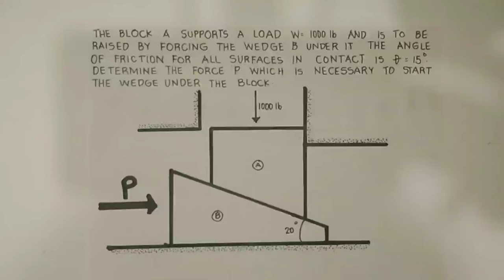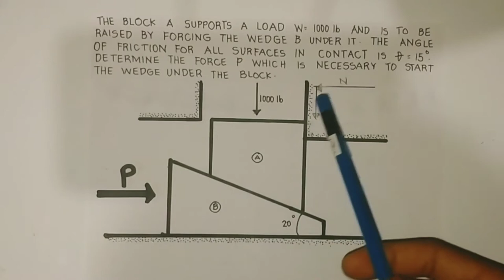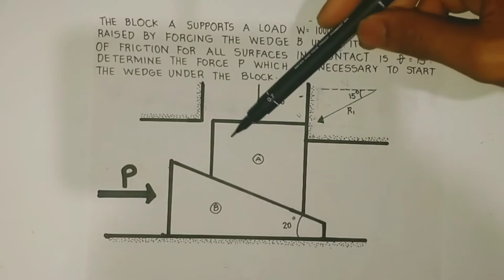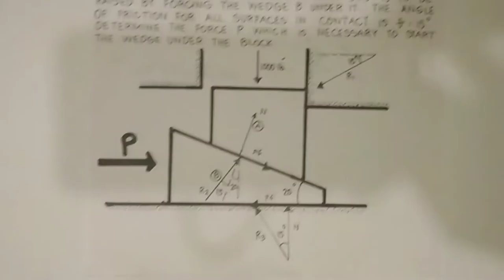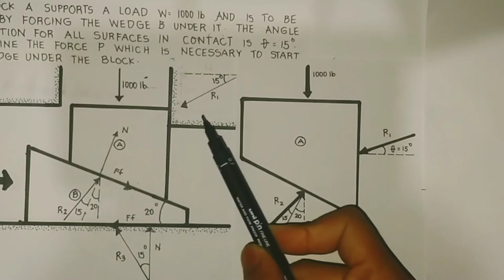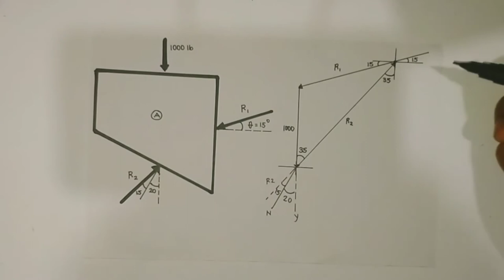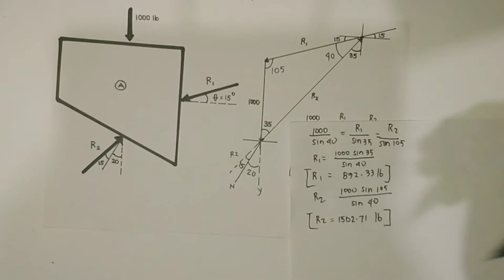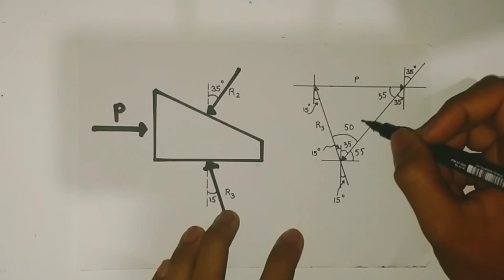WEDGE PROBLEM - DETERMINE FORCE P TO START WEDGE UNDER THE BLOCK 🇵🇭 (TAGALOG MECHANICS)